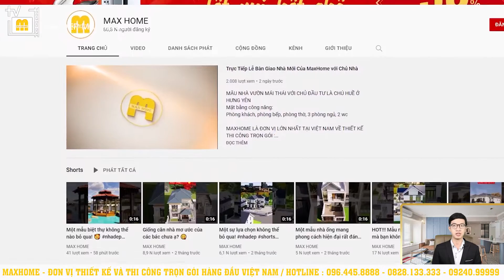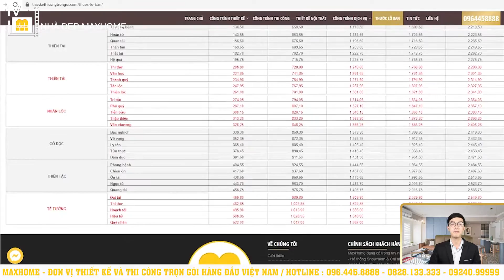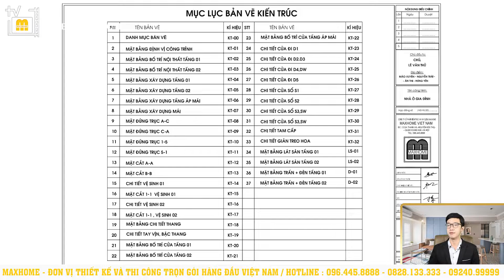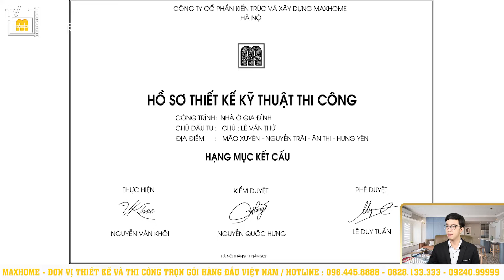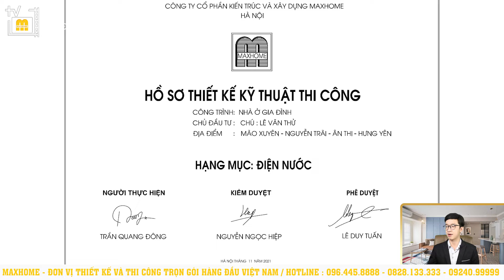Tham quan mẫu nhà Quốc Dân HOT nhất năm 2022 | MH00658